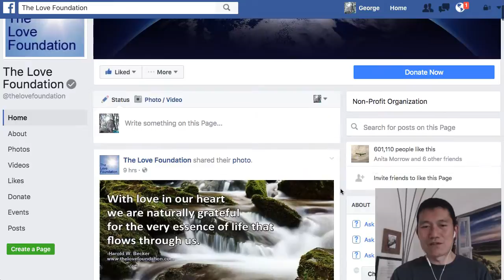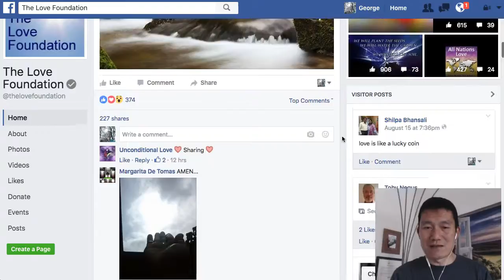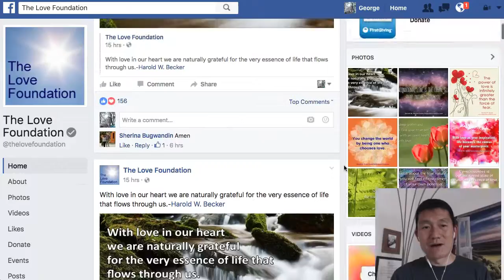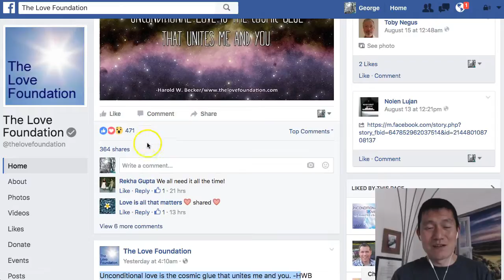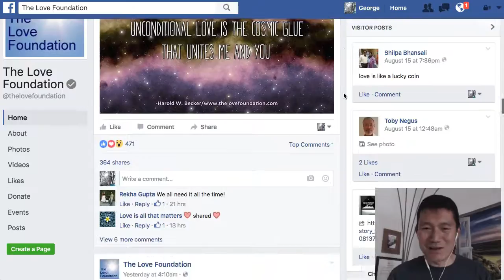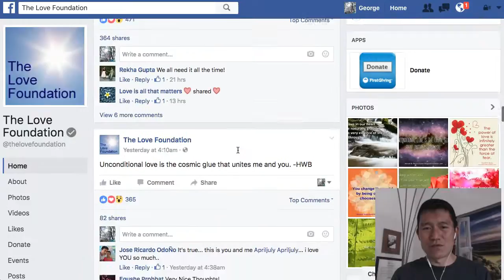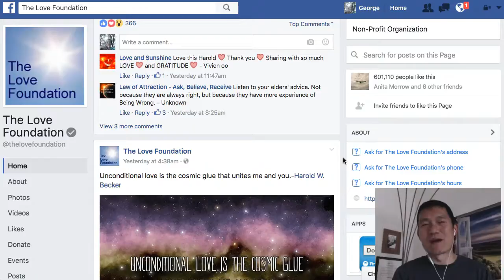Which format of Facebook post gets the most views? Text? Image? Both?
On Facebook you see different types of posts -- some are text only; others are images; others are images with some text above -- which of these get more views, likes, and shares?

In this video I show you an ongoing test that suggests an answer...

The test is from The Love Foundation, a popular facebook

Based on their posts, here's the order of what gets the most likes (and presumably, the most views) --
Image + Text on Top
Just Text
Just Image

The key, however, is to do your own testing...

Since the Facebook algorithm keeps changing, and so might your audience's preferences, consider testing every now and then:

Post a message in 3 different formats, right after one another, and see which of the formats gets the most likes/shares.  For example: Text, Image, Video.

However, out of courtesy, I wouldn't recommend doing this "test" all the time... from the audience's point of view, it just seems duplicative.

If you want to easily create images as a way to share your content, I have a tutorial video about using to make what's called "social media memes"

If you do a test, I'd be interested to know what results you get!